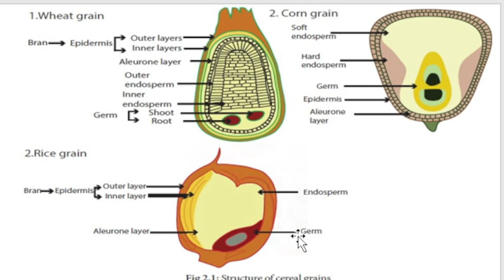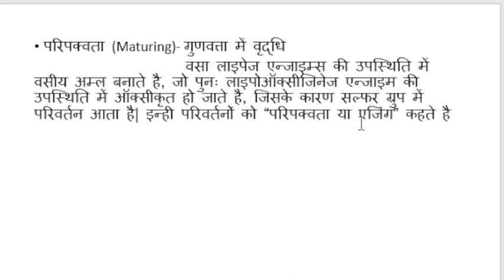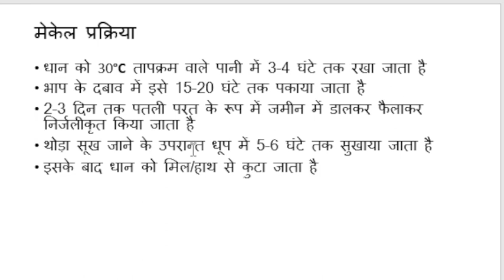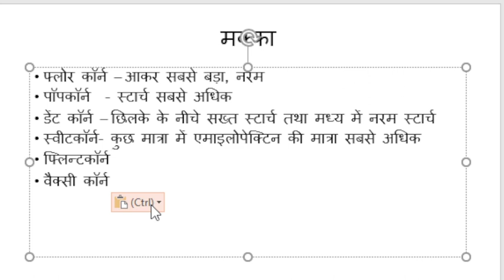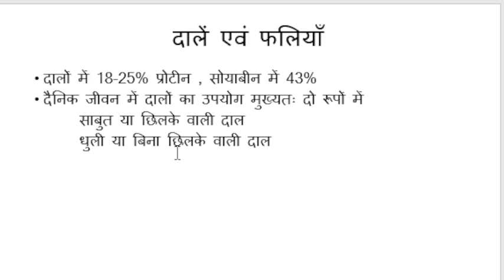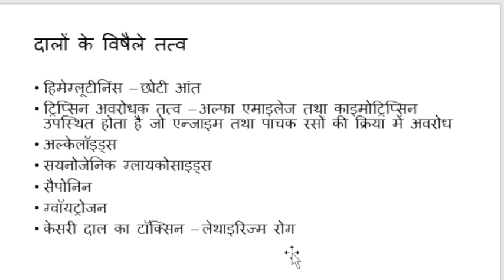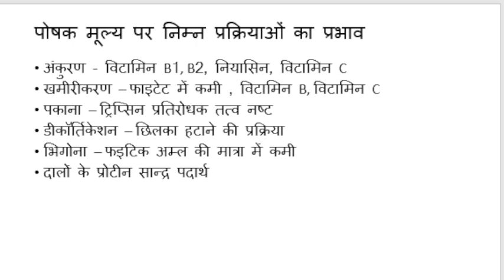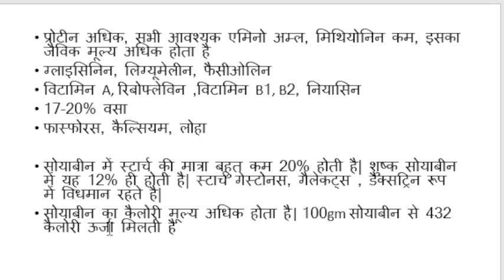UP TGT/PGT HOME SCIENCE CLASS | CLASS-20 | VEGETABLE FOODS : Cereals, Pulses